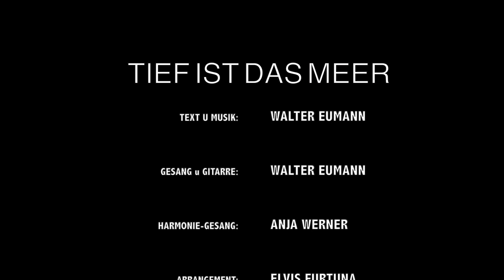Tief ist das Meer 2